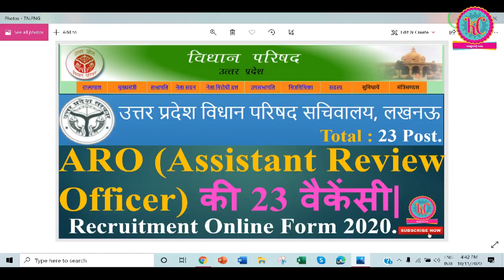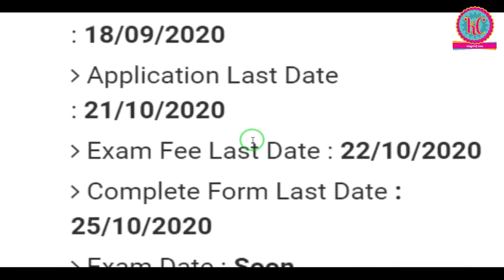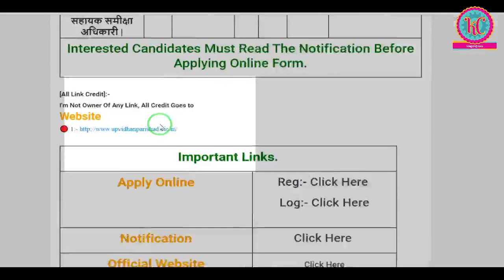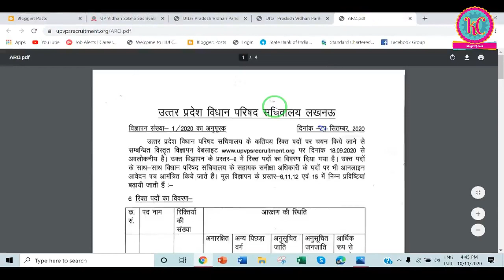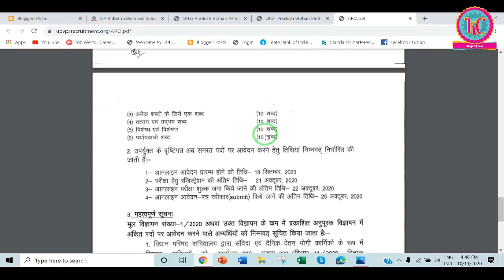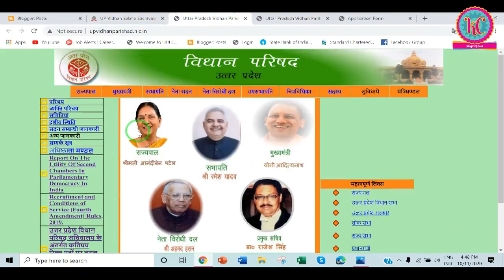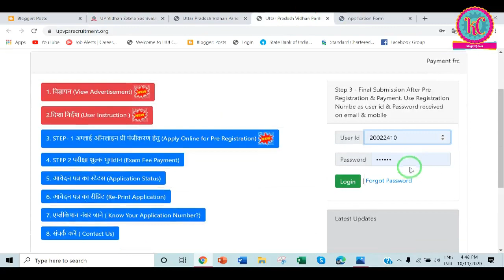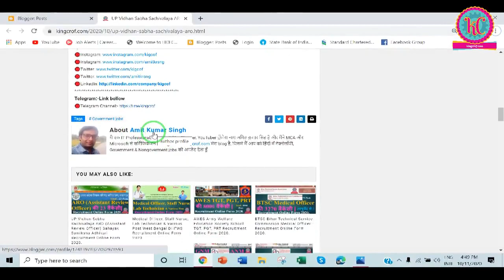UP Vidhan Sabha Sachivalaya ARO (Assistant Review Officer)Sahayak Samiksha Adhikari Online Form 2020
UP Vidhan Sabha Sachivalaya ARO (Assistant Review Officer) Sahayak Samiksha Adhikari Recruitment Online Form 2020.
Important Link :- फॉर्म यहाँ  से भरे ! 👇👇👇👇👇👇👇👇👇👇
Follow Me, My All Social Media Sites:-